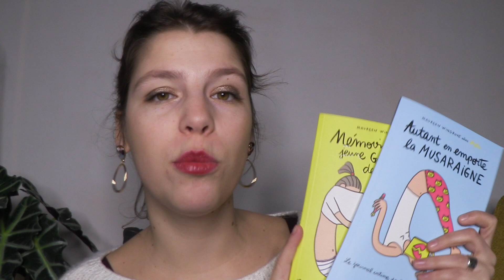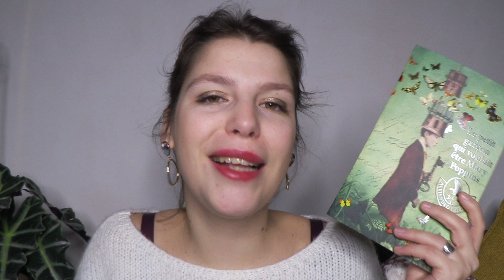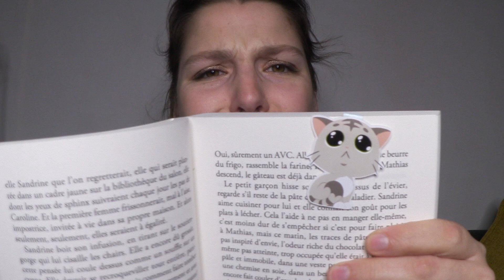BOOKHAUL l En janvier ... le budget on fait péter!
Tu peux mettre la HD en 1080p, c'est beaucoup plus agréable ou tu peux penser à la planète et mettre un 360p

*Vous me l'avez demandée : WISH AMAZON

Boutique de marque-pages mentionnée :

Livres mentionnés :
Nosfera2- Joe Hill

L'homme feu - Joe Hill

Mémoires d'une jeune Guenon dérangée, Tome 1 et 2 - Diglee

7/13 - Jacques Saussey

Disparaître - Mathieu Ménegaux

Au delà de l'horizon - Franck Thilliez

Le petit garçon qui voulait être Mary Poppins - Alejandro Palomas

Victime 55 - James Delargy

La deuxième femme - Louise Mey

Le roman de de Molly M. - Sophie Carquain

Ma grande - Claire Castillon

La fractale des raviolis - Pierre Raufast

Promised Neverland, tome 1 - Kaiu Shirai

Le quidditch à travers les âges - J.K. Rowling

Les animaux fantastiques - J.K. Rowling

Amélia Fang, tome 4 - Laura Ellen Anderson

Aurora Squad - Jay Kristoff et Amie Kaufman

Le cercueil à roulette - Alexandre Chardin

Les contours de la mélancolie - Léa Herbreteau

Cinq cartes  brûlées - Sophie Loubière

Moi, cosmo - Carlie Soroziak

Adélaïde - Marie Sellier

Le manteau de neige - Nicolas Leclerc

Envie de participer à une lecture commune? Voici le groupe pour s'y inscrire, venez vite nous rejoindre!!